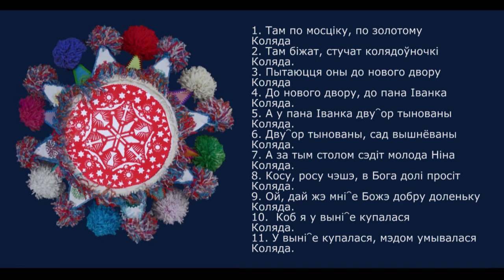ТАМ ПО МОСЦIКУ - Tradycyjna kolęda podlaskich Białorusinów w wykonaniu grupy „Żemerwa”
ТАМ ПО МОСЦIКУ
(девчынці котора народіцце;
тэкст і мэлёдыя запісана в 2007 рокові
од Анны Дорошук з Грабовця гм. Дубічы Цэрковны)

1. Там по мосцiку, по золотому
Коляда
2. Там бiжат, стучат колядоўночкi
Коляда.
3. Пытаюцця оны до нового двору
Коляда
4. До нового двору, до пана Iванка
Коляда.
5. А у пана Iванка дву͡ор тынованы
Коляда.
6. Дву͡ор тынованы, сад вышнёваны
Коляда.
7. А за тым столом сэдiт молода Нiна
Коляда.
8. Косу, росу чэшэ, в Бога долi просiт
Коляда.
9. Ой, дай жэ мнi͡е Божэ добру доленьку
Коляда.
10.  Коб я у вынi͡е купалася
Коляда.
11. У вынi͡е купалася, мэдом умывалася
Коляда.